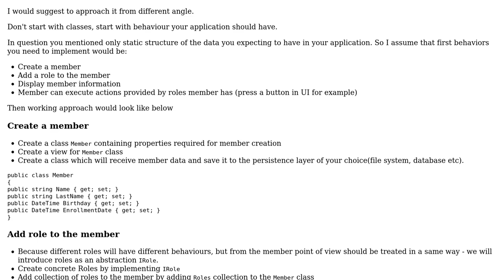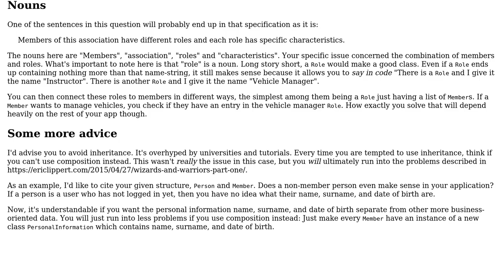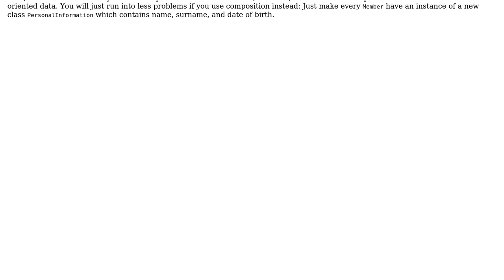Software Engineering: How to implement a combination of behaviours for my objects? (2 Solutions!!)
Software Engineering: How to implement a combination of behaviours for my objects?

With thanks & praise to God, and with thanks to the many people who have made this project possible! | Content (except music & images) licensed under CC BY-SA | Music | Images & others | With thanks to user R. Schmitz user Fabio user Concy and the Stack Exchange Network Trademarks are property of their respective owners. You are responsible for your own actions.